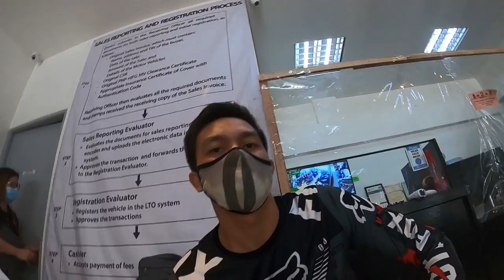PANGARAP NA MOTOR | NINJA 400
Paki Pindot na din po ang Mahiwagang Kampana upang maging updated po kayo sa mga paparating kong Video.
Salamat sa supporta Master.

MotorcycleCity Baliuag
137 doctor gonzales, tibag ,baliuag ,bulacan